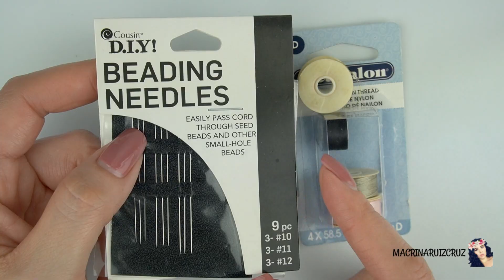ARETES DE MIYUKI/ PEYOTE /ARETES ROMBO CON FLORES.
delicas miyuki 11/0.
color bronzer.
color blanco.
color turquesa.
color amarillo.
aretes tipo anzuelo.
argollitas 4mm.
hilo de nailon D.
aguja #12.